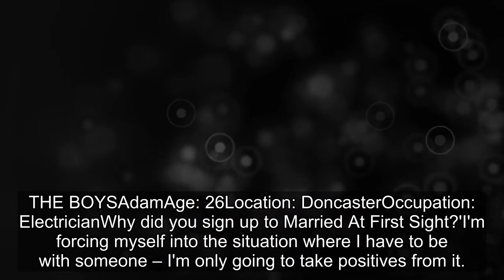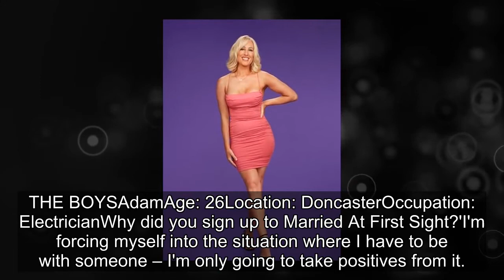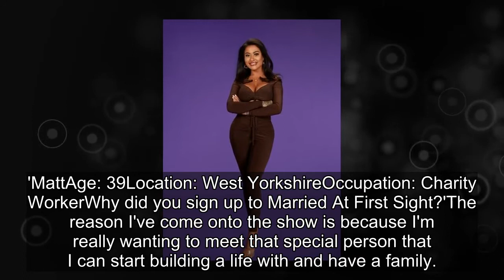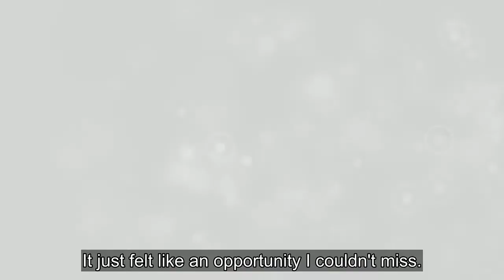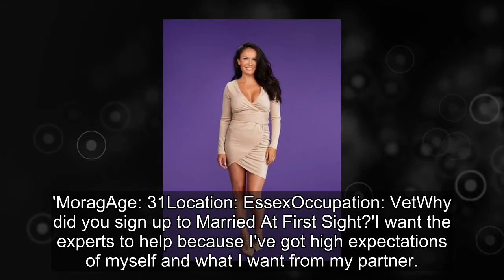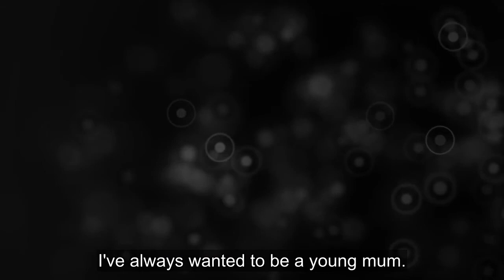Married At First Sight UK stars look fresh-faced in candid photos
The stars of Married At First Sight UK which airs on E4, didn't always look as polished as they do on the small screen, with Nikita Jasmine, Adam and Morag all showcasing their glow ups on Instagram.